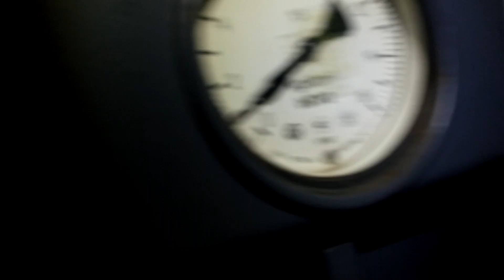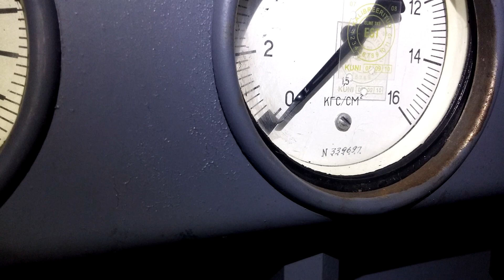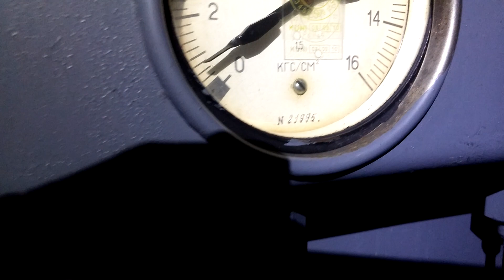ДОЛГОЖДАННАЯ ПРОКАЧКА МАСЛА на ТЭП70 0229! Любопытненько.. ч8